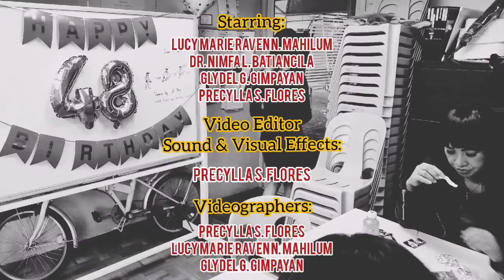SOCIAL SELF-CARE || Self-care Vlog Series Part 4